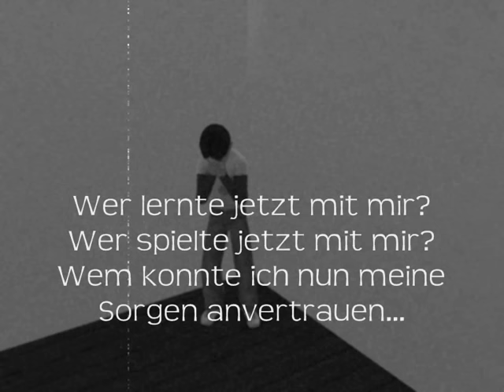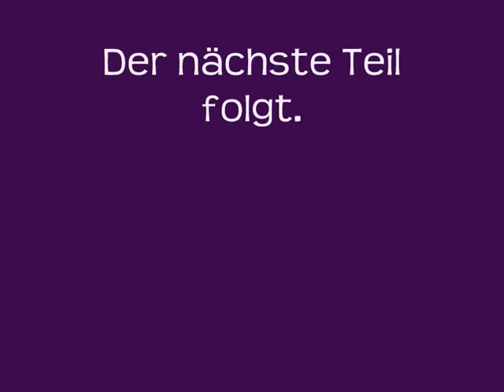Die Liebe und das Leben - Folge 1 (Sims 3)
Ich hoffe euch gefällt der erste Teil :)

Verbesserungsvorschläge oder änliches sind immer willkommen.